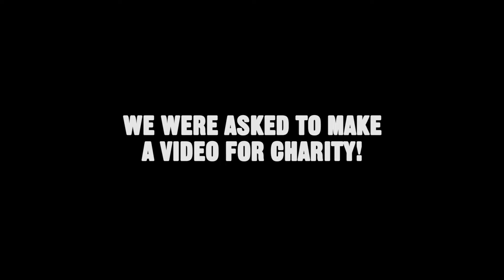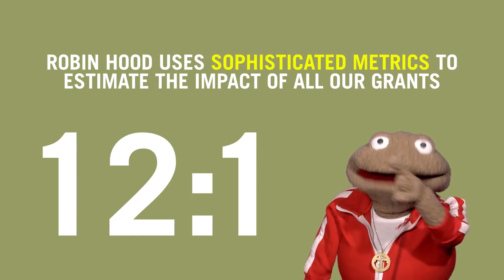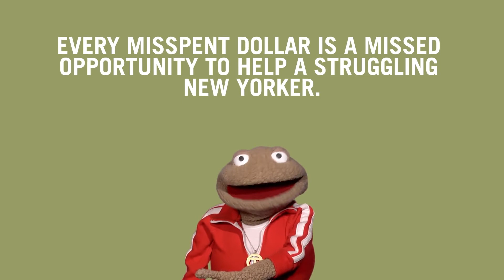Robin Hood 101 (Reupload)